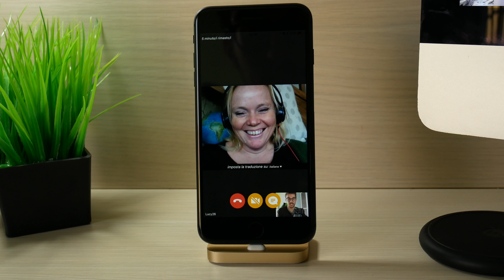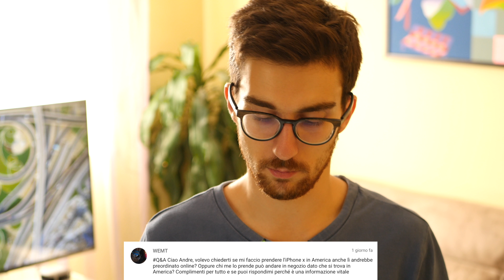iPhone X: quale modello acquistare?